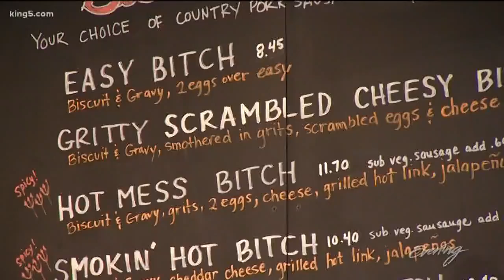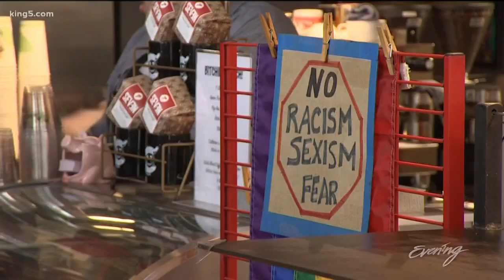Biscuits + the B-word = delicious breakfast in downtown Seattle - KING 5 Evening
They say they can't tell their story without the word "bitch."  The Florida native started Biscuit Bitch nearly a decade ago, and now owns three locations in Seattle's Pioneer Square and Belltown neighborhoods.